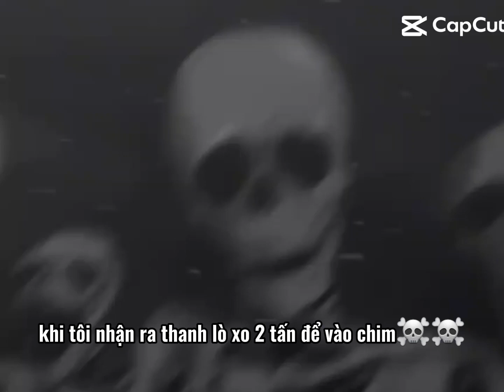nam chở thành nữ không phải lgtb☠️☠️//gấu hưu linh